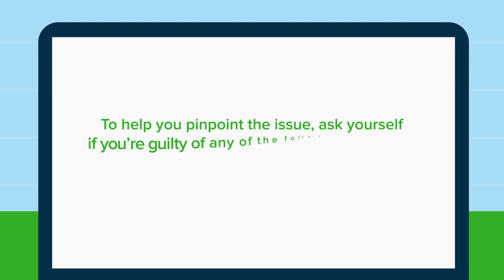4 Reasons Why You're Not Getting Interviews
In the midst of a job search, it can be frustrating when you feel as though you're not getting any calls after submitting so many applications. If you find that you're consistently not getting interviews, it may be time to take another look at the applications you're submitting.